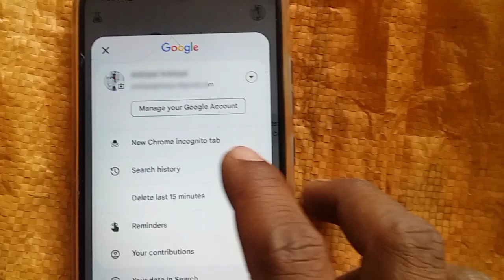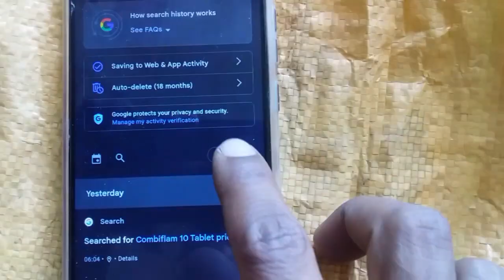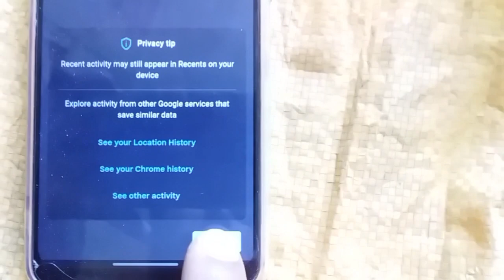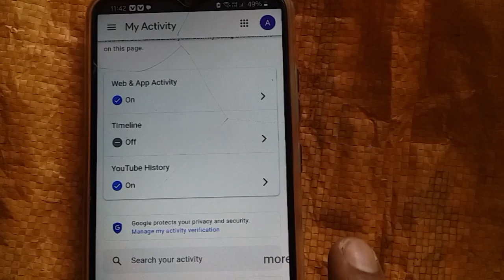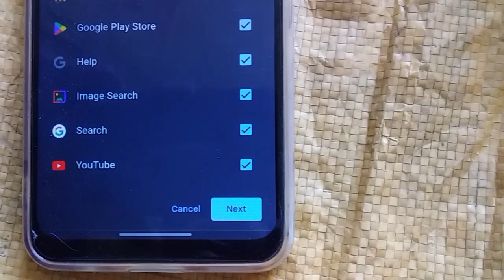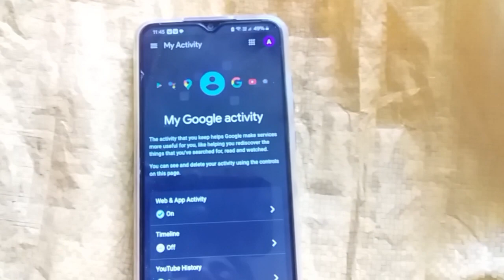google search history delete | google history kaise delete kare | how to delete google history 2024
your search
how to delete google history
how to delete history on chrome
google search history delete kaise kare
google ki history delete kaise kare